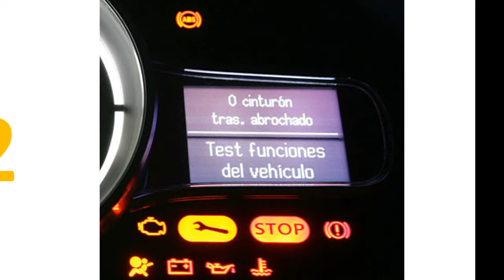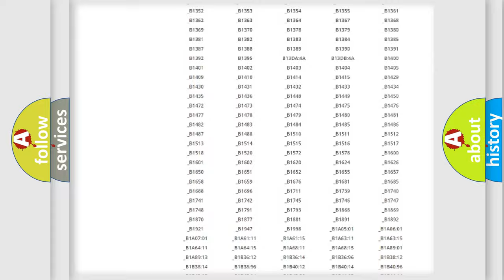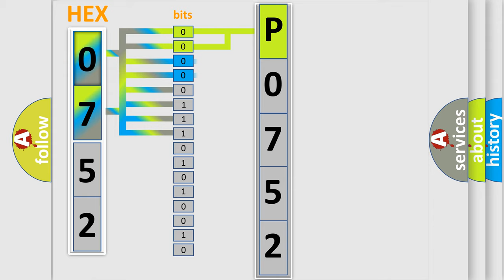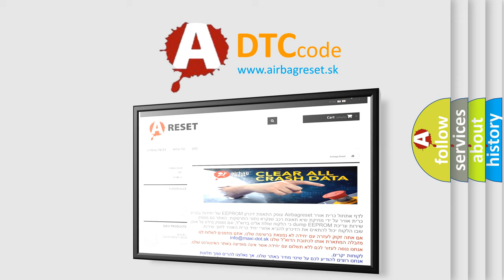DTC Oldsmobile P0752 Short Explanation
Contents:
0:21 Basic DTC analysis according to OBD2 protocol standard.
1:48 Insight into programming
2:58 A diagnostically understandable description of the Diagnostic Trouble Code
3:05 Basic error definition

Make
Oldsmobile
Code
P0752
Definition
Decel G Sensor
Description
ABS decel G sensor adjustment is incomplete
Cause
• Decel G sensor calibration• Yaw rate or side or decel G sensor• ABS actuator and electric unit control unit